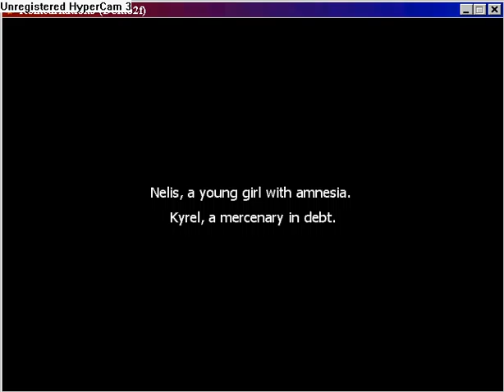Reincarnations part 10.flv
Tacitucum Hunter part 2